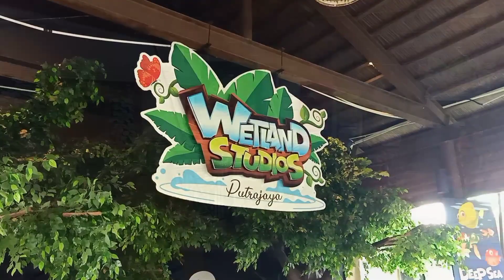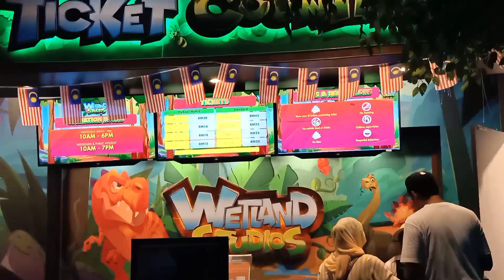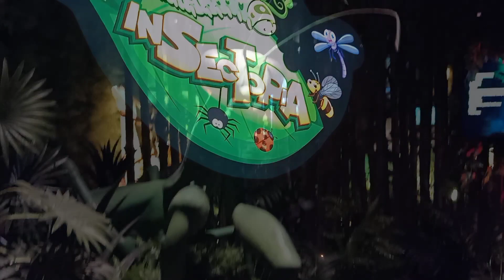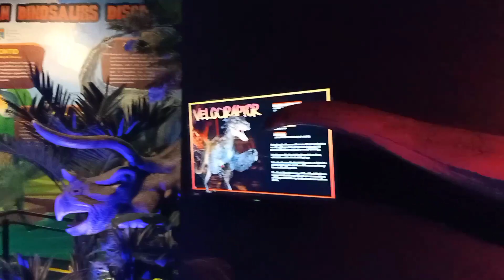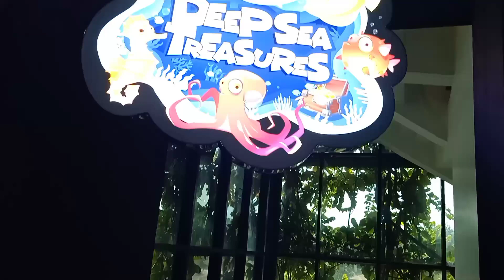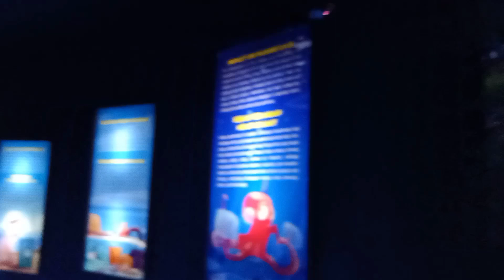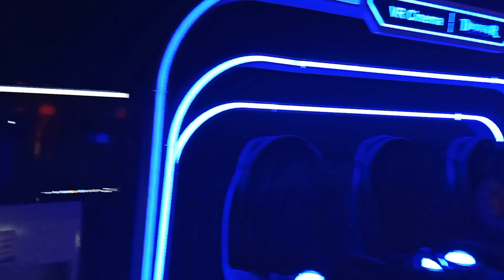Kami belajar tentang haiwan prasejarah hingga haiwan yang berhijrah di Wetland Studios Putrajaya.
Wetland Studios Putrajaya is a one-of-a-kind edutainment indoor theme park not to be missed when you visit Putrajaya, Malaysia. Have fun learning about the past, present and how we can shape a better future as future generations to come.